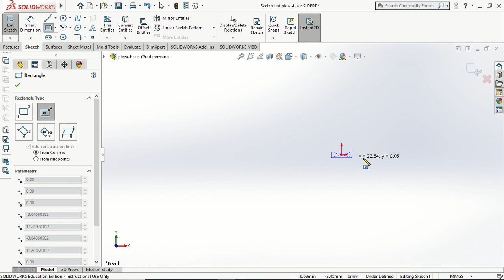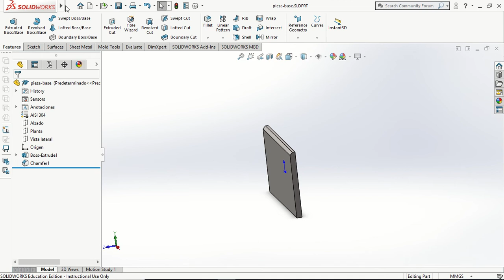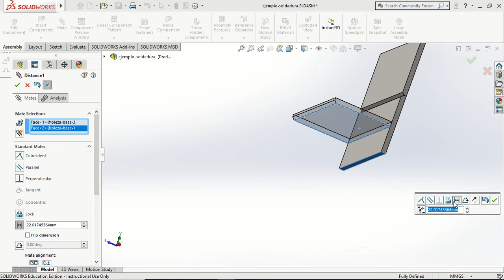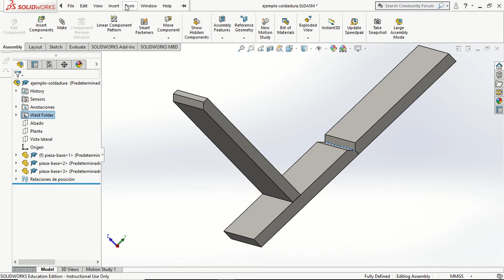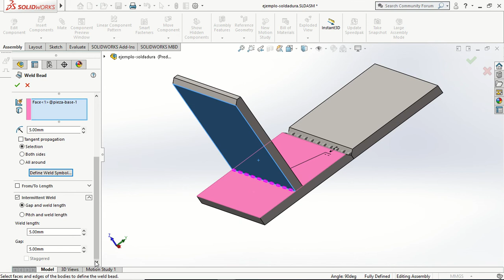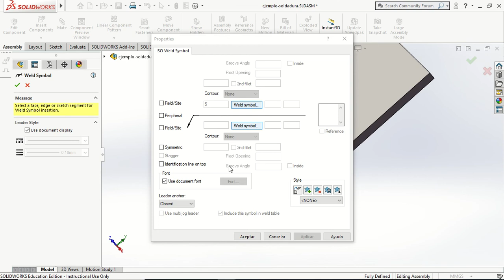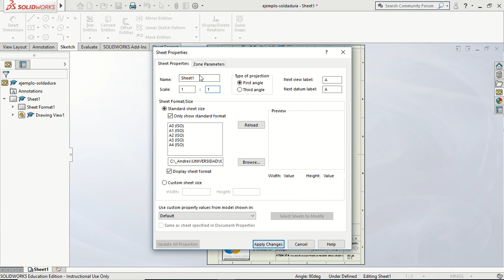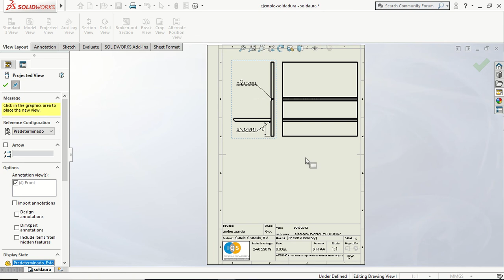soldadura, SolidWorks, IQS, Dibujo Industrial